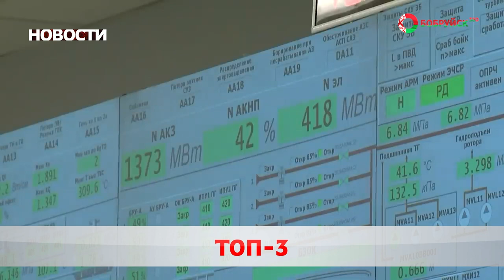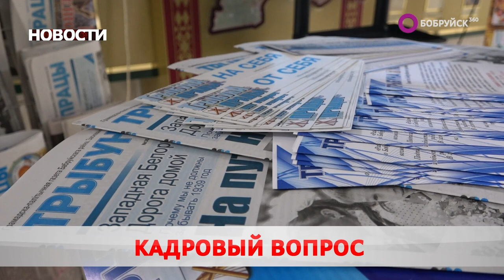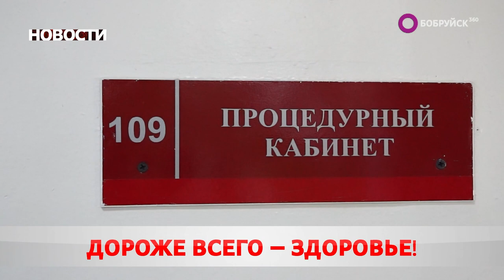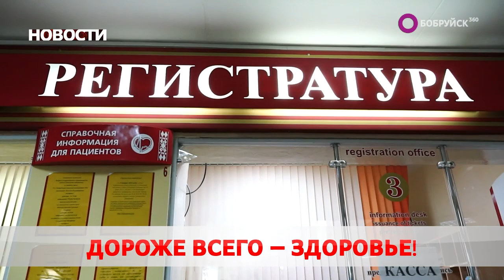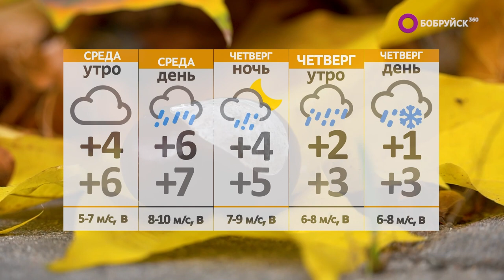Новости 24 10 23